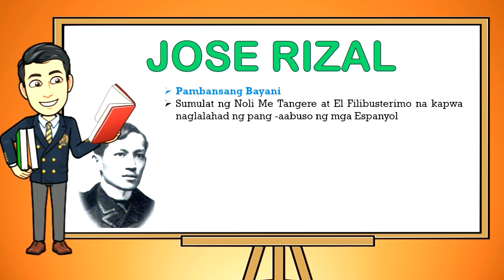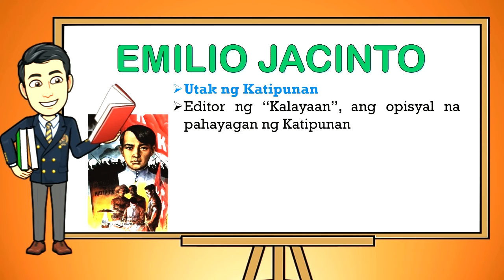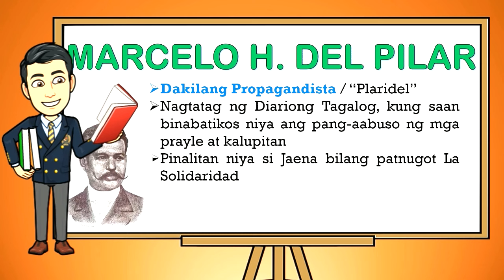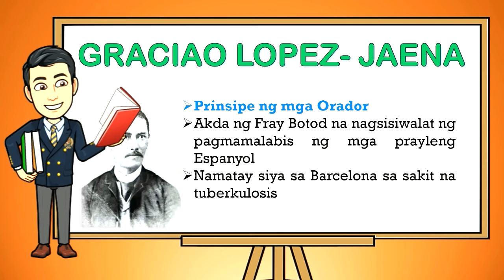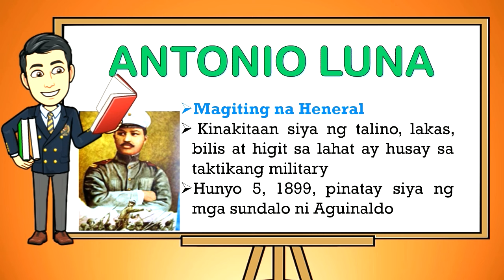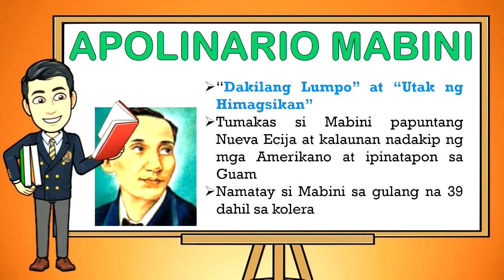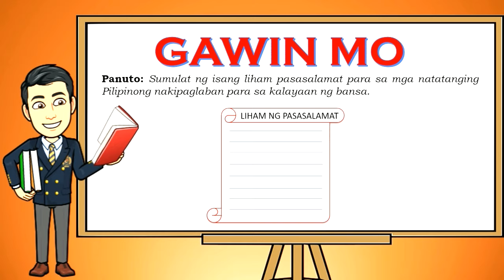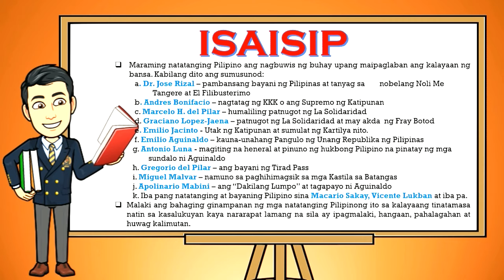NATATANGING PILIPINONG NAKIPAGLABAN PARA SA KALAYAAN/ Araling Panlipunan 6 Quarter 1 Week 7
This video is all about the lesson in Araling Panlipunan 6 Week 7 "Natatanging Pilipinong Nakipaglaban para sa Kalayaan". This lesson is based from our Most Essential Learning Competencies (MELC). I hope that this video will help the viewers of any age in learning while enjoying watching. Thank you! Mabuhay Philippines.